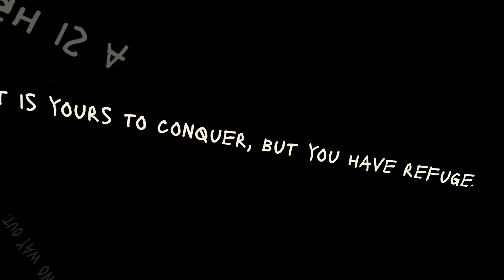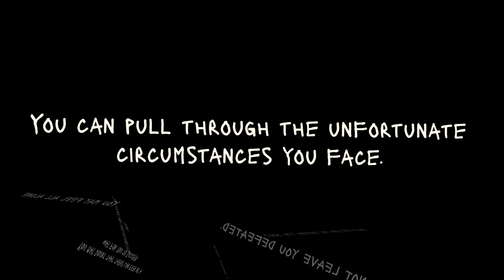No Vacancy (poem from "Your Genesis"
Opening poem to my book "Your Genesis: A Simple Essay About Change" - 2022 2nd Edition Get your FREE copy today - In print, ebook, or audiobook!